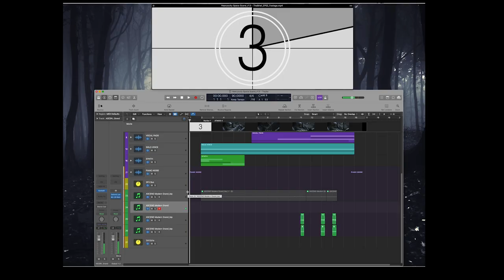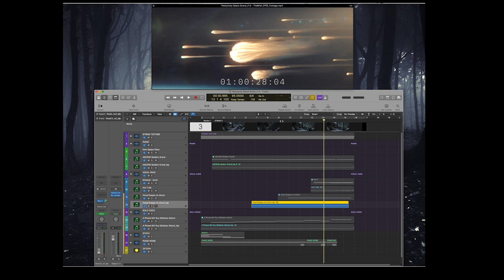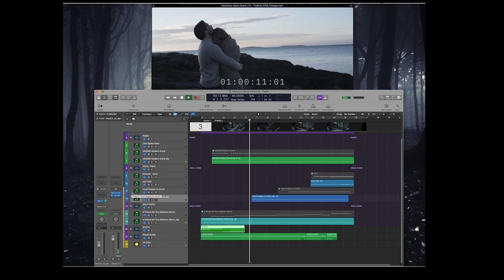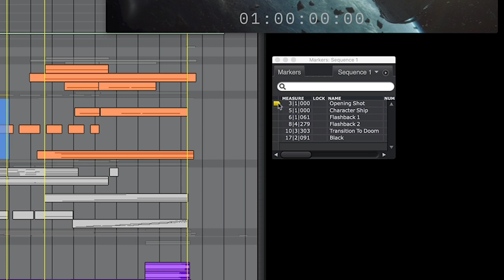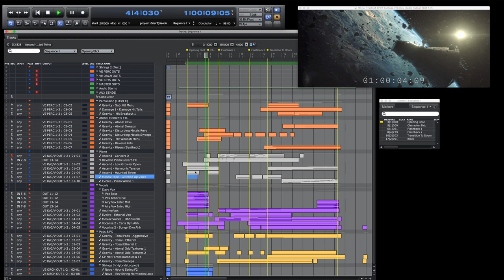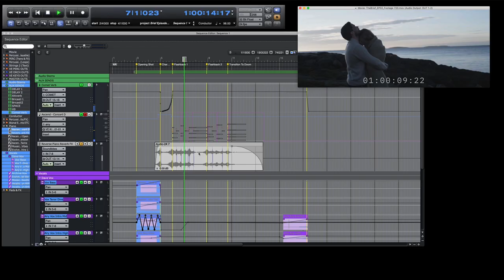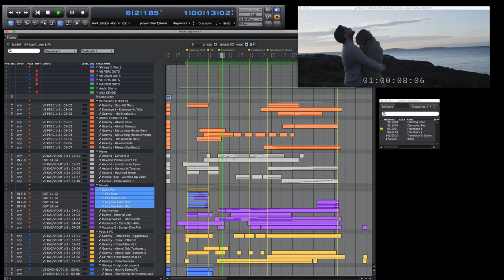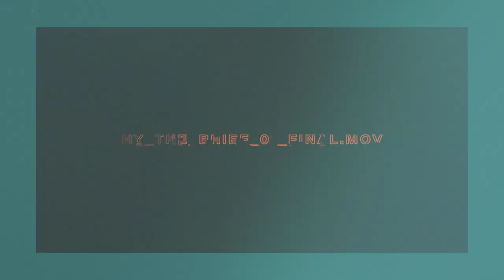Pro Composers Score Emotional Scene IN SPACE | Halo Composer Tom Salta | The Brief | Heavyocity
Composer Tom Salta (Halo Franchise, Tom Clancy Franchise, Prince of Persia) joins our own Dave Fraser as they each show us their take on scoring an emotional space scene. And as part of the show, they both have to write their cues based on a shared set of guidelines that we call The Brief.

Video Contents:
0:00 -- Intro
3:55 -- The Brief
8:51 -- Tom's Cue & Walkthrough
15:54 -- Dave's Cue & Walkthrough
24:19 -- Recap & Reactions
33:12 -- Subscribe!